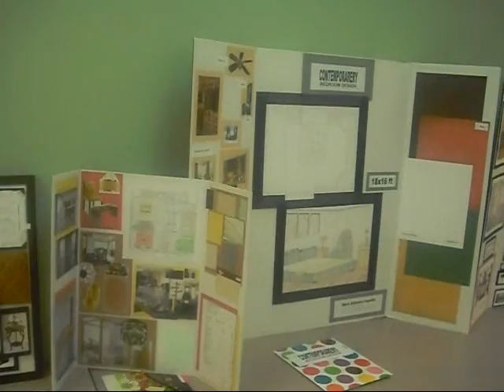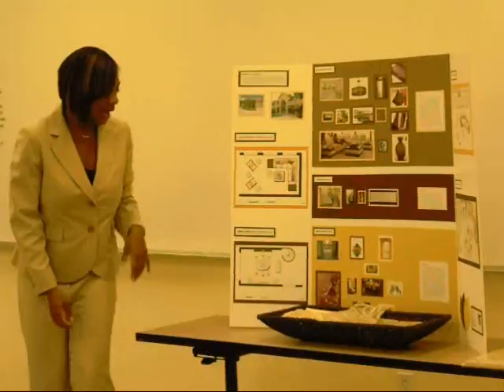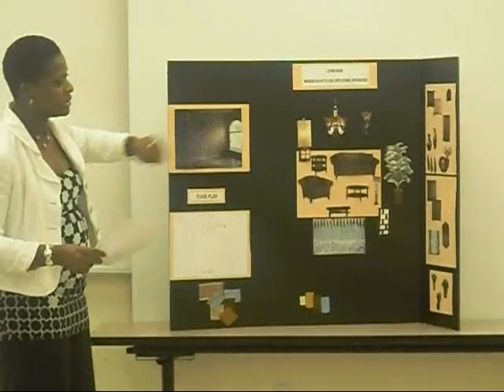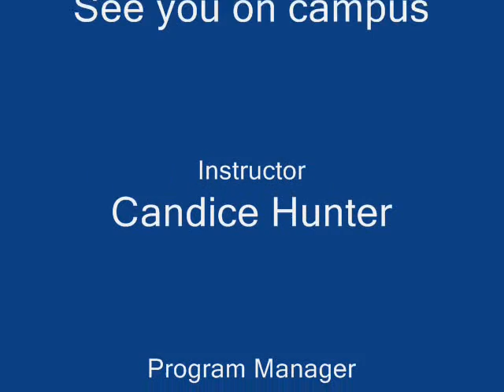Broward College-ce Deco-2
Start a business as an interior decorator / home Stager! this double certificate program offers The opportunity to develop knowledge and skills Required for completing successful decorating, Redesigning, or home staging projects. Course Includes; selection and coordination of colors, Soft furnishings, flooring, lighting, accessories, Decorative finishes as well as practical business Applications for aspiring business owners. Learn the principles of design, color, texture, scale, Balance, and how to apply them to your projects. Also discover how to prepare a home for the Resale market.